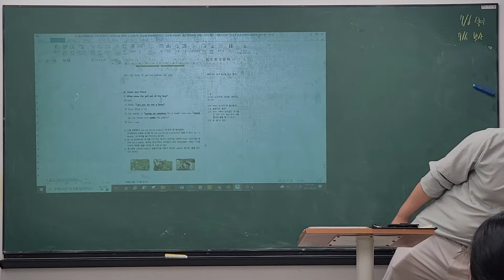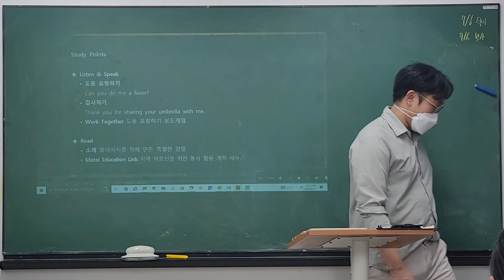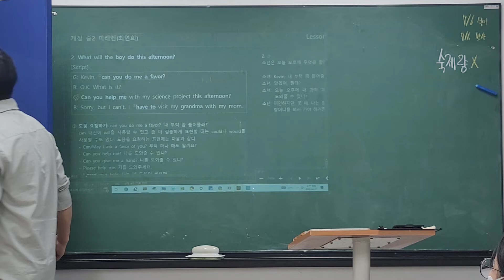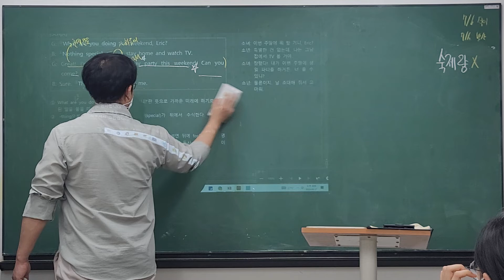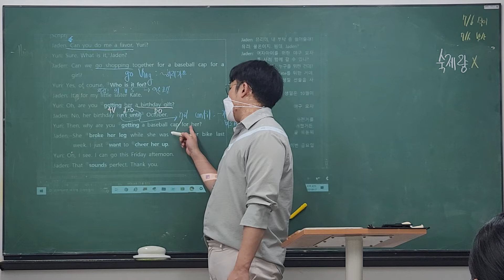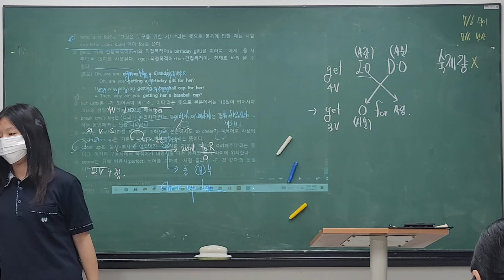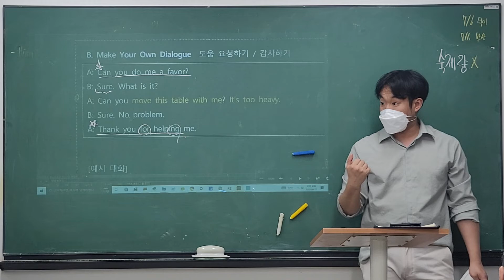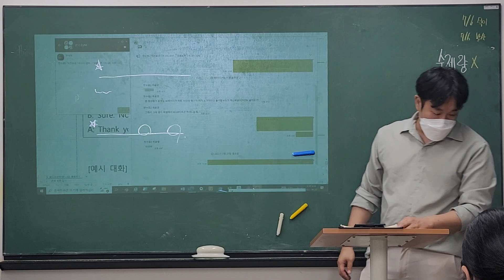22_06_27_한수중2_미래엔(최) 내신 13회차_시우T